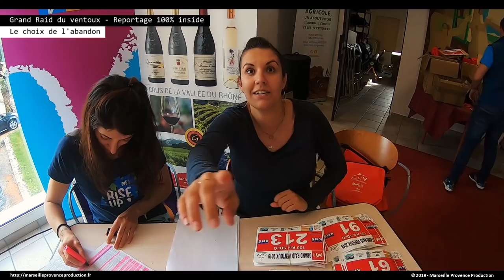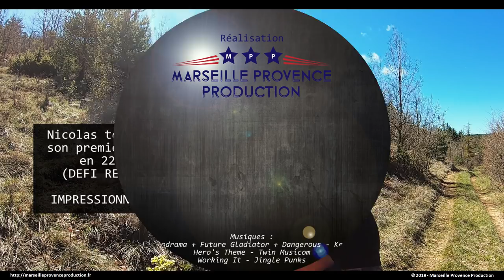Grand Raid du Ventoux – Reportage 100% inside – Le choix de l’abandon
Reportage 100% inside sur le Grand Raid du Ventoux 2019 avec pour sous-titre : Le choix de l’abandon. Je vous laisse découvrir la vidéo pour comprendre.
Quant au clip officiel, il est réalisé par Estv La Chaîne. Rejoignez leur page Facebook
Bravo à tous les participants, finishers ou non, ainsi qu’aux organisateurs et bénévoles.
Musiques :
Evening Melodrama + Future Gladiator + Dangerous
Musique finale :
Working It - Jingle Punks